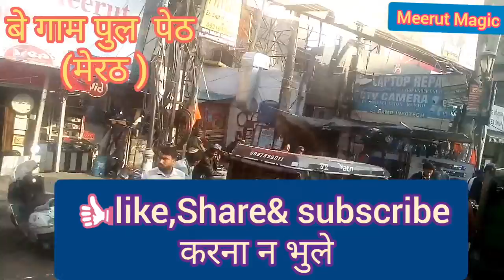बे गमपुल पेठ (मेरठ )